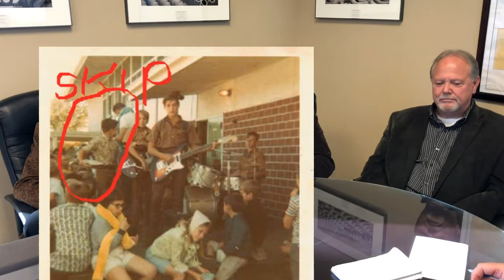VoiceOver Band Interview With Steve Archer # 1 of a series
Here is the first part of over an hour of interviews by the VoiceOver Band Being Interviewed by Steve Archer. Our purpose with this     endeavor is to share the unique Story of How we came to be. The remarkable number of years we have played together and some hopefully interesting stories of an earlier time in the music business… Thanks in Advance!